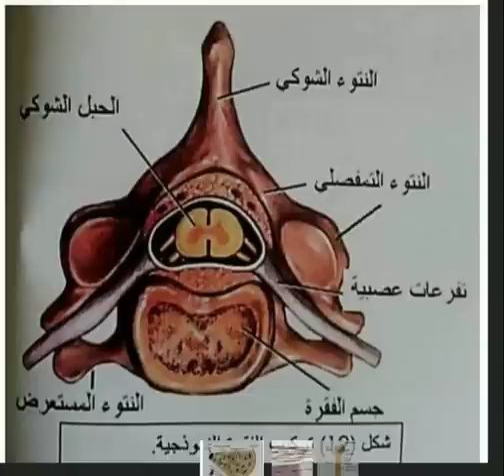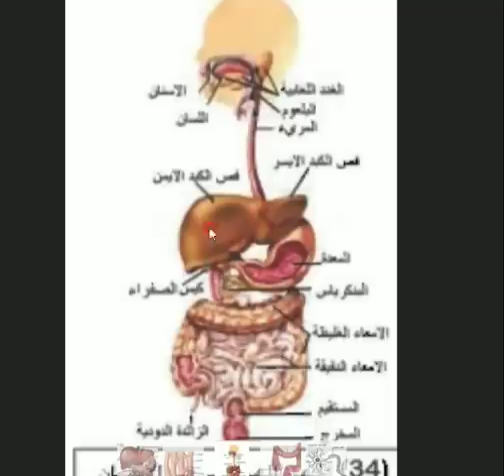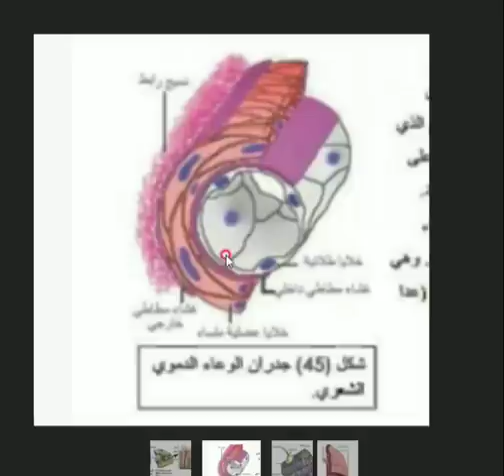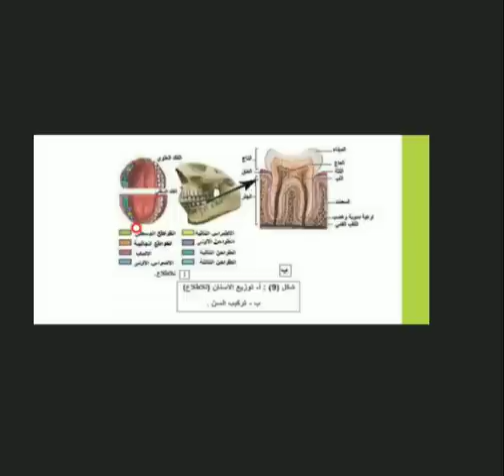احياء الثالث متوسط / الرسومات المهمة في الوزاري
رسومات الأحياء الصف الثالث متوسط، اهم الرسومات 2022 للاحياء ، مراجعة مركزة لجميع فصول مادة الاحياء ، حياء الثالث متوسط ، ملخص الجهاز الحسي ، ملخص الفصل العاشر احياء الثالث متوسط ،ملخص الجهاز التناسلي ، ملخص عملية تكوين الجنين ، عملية الحمل ، الفرق بين الحمل الطبيعي والحمل بالاجهزة ، ملخص جهاز الاخراج , اسئلة وزارية , تعاليل الاحياء المهمة , تعاريف الاحياء المهمة , ملخص الفصل السابع , اهم الاسئلة على الفصل السادس , جهاز الدوران , جميع الاسئلة الخاصة بجهاز الدوران , ملخص الفصل الرابع ، ملخص عملية الهضم ، شرح الجهاز الهضمي ، ملخص مادة الاحياء الصف الثالث متوسط ، مراجعة مركزة لمادة الاحياء ، اهم الاسئلة الوزارية ، مراجعة الفصل الثاني ، مراجعة الفصل الثالث ، مراجعة حسب التقليص ،

الأنستا الأستاذ ميثاق قائد